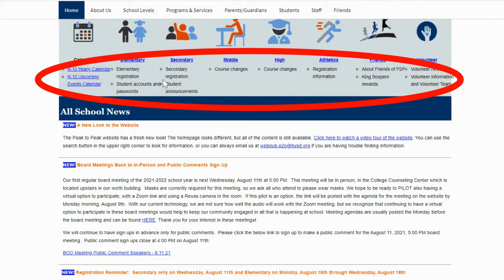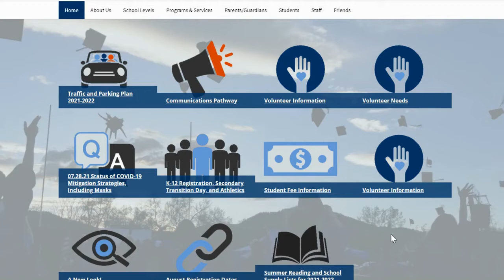Quick Tip: Staying Connected - The Weekly Newsletter Digest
Every week, Peak to Peak sends out the Weekly Digest which contains all of the K-12 news that families need for the upcoming week. It is sent via email to all families and staff members on Friday afternoons.

- The Digest always contains the date for the upcoming week.
- The icons at the top are bookmarked links to the sections in the body of the email.
- Bullet points show the content in each of those sections.
- The Digest always has the same sections: All School News, Elementary News, Secondary News -- for items relevant to families with students in 6-12th grades--, Middle School News, High School News, Athletics & Activities, Friends of Peak to Peak, and Volunteer.
- If the article is appearing in the digest for the first time, it will be marked with “NEW.”
- Important articles are repeated for two or three weeks, just in case you missed it the first time.
- At the end the template includes frequently used links and webpages.
- All of the articles are posted on the website in the relevant areas and appear there for two weeks.
- The full digest is also archived on the website.

You can read the digest in your email, in the news feed on the homepage and school level pages, in the digest archives, in the activity stream on the website or the mobile app

Contact the front office if you aren’t getting these or other emails so that we can troubleshoot and get you connected.